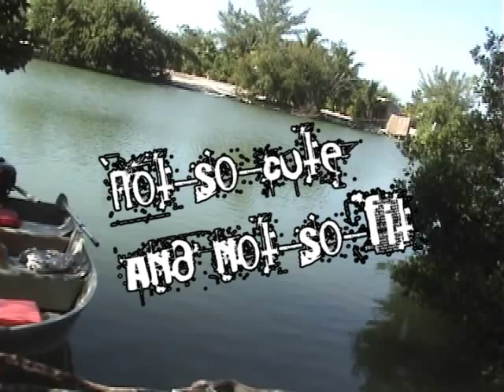Rope Swinging in the florida Keys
Cute and Fit (Screaming Sarah) --VS-- Not-so-Cute-and Fit (No Wake Johnny)